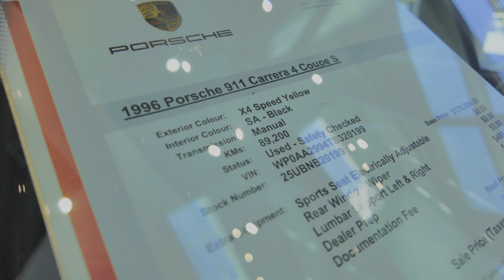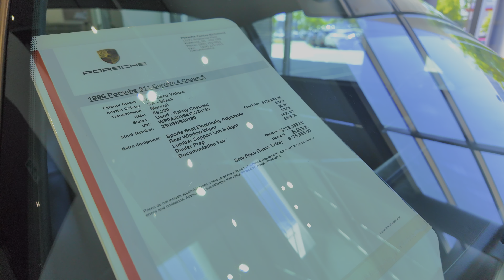1996 Porsche 911 Carrera 4s - Porsche Showroom Classic Car Collection [4K HDR]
Porsche Showroom Classic Car Collection. Wider was always better

Car From Now On

TimeCode

0:00 Intro
0:05 Porsche 911 Carrera